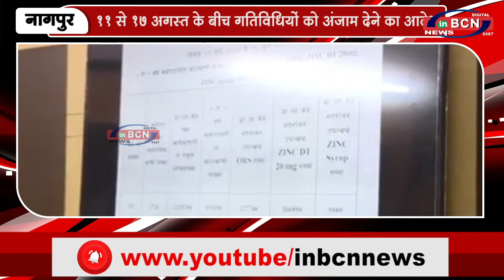11 से 17 अगस्त के बीच गतिविधियों को अंजाम देने का आदेश | INBCN NEWS